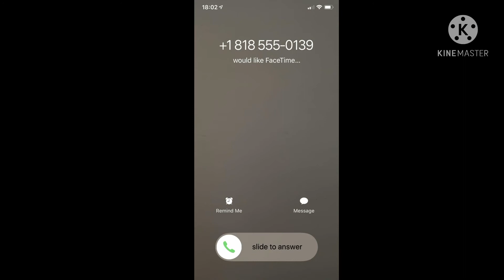TADOVF season 4 ep 1